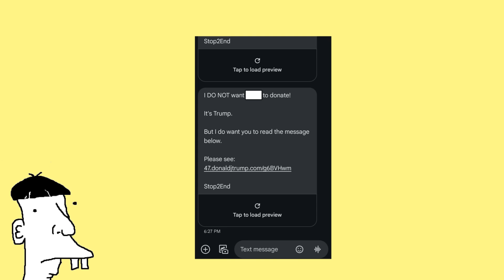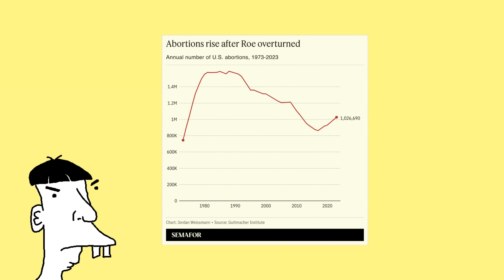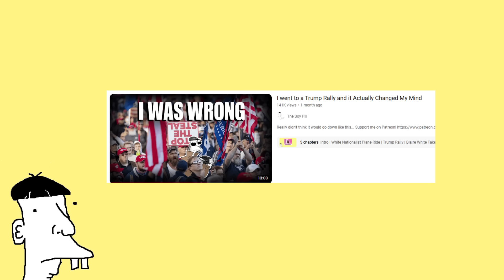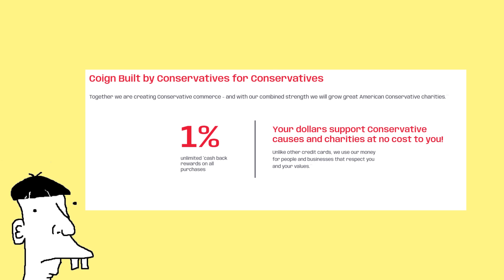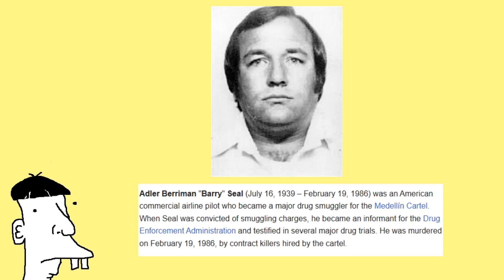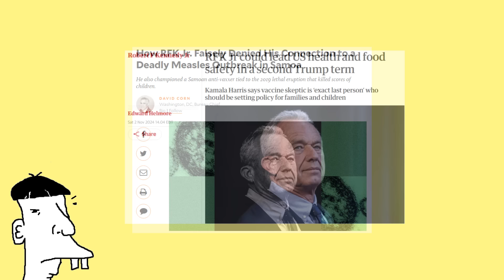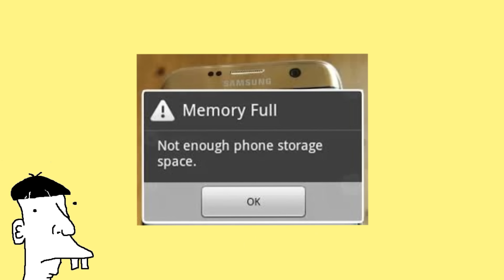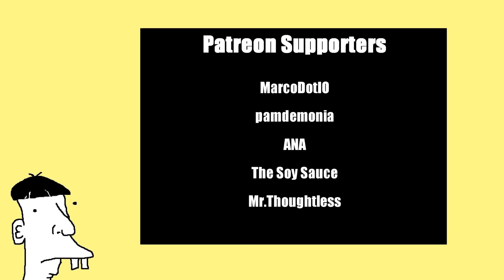I Indoctrinated a Trump Supporter at the Georgia Rally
Can The Soy Pill navigate through the wave of Anti-Vaxxers, Felons, and T-shirt Vendors?

00:00 - 00:25 Intro
00:26 -  00:54 The Atlanta Airport is too American
00:55 - 02:30 Counter-Protestors
02:31 - 03:46 Frustrating Convo with "Independent"
03:47 - 04:35 Descent into Madness
04:36 - 05:28 Meeting Journalists
05:29 - 07:50 Conservatives get scammed
07:51 - 08:37 Getting Kicked Out
08:38 - 09:35 Meeting a Cartel Smuggler?
09:36 - 10:25 Winning an Anti-Vax Hat
10:26 - 16:04 Indoctrinating a Trump Supporter
16:05 - 17:19 VOTE!